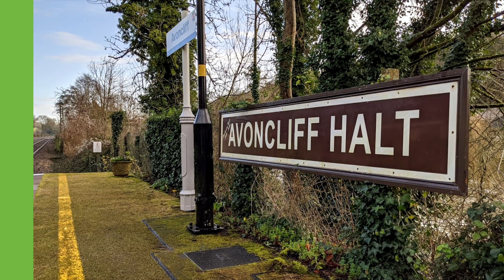Trains at Avoncliff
Includes:
Class 158
Class 166

TOCs Include:
GWR